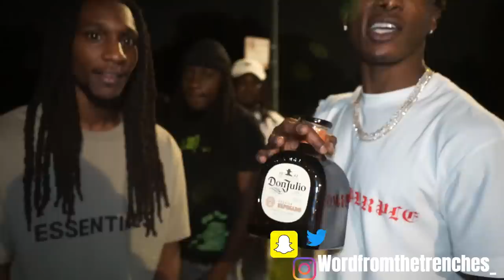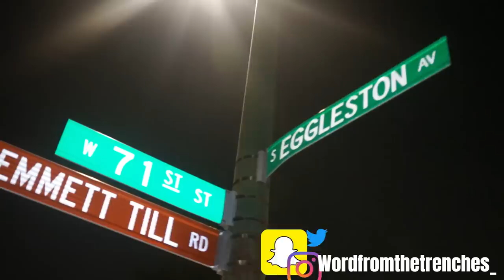BRICKSQUAD DELL GOTTI & SIR CLAY TALKS ABOUT LIL JOJO & WHO STARTED BRICKSQUAD !!